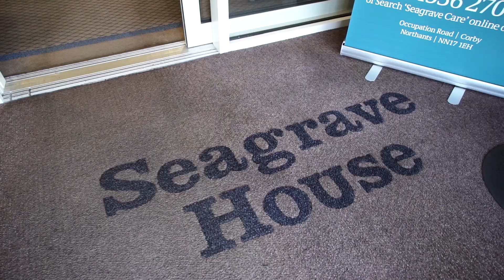Seagrave Care Home Virtual Tour_VO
Visit Seagrave Care Home virtually via this tour